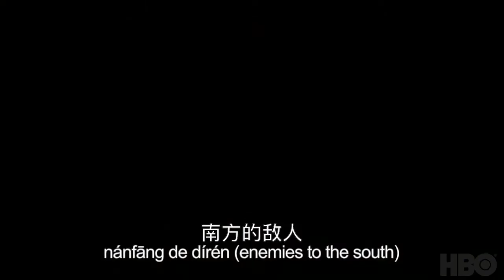Game of Thrones (Mandarin Chinese + English) S7 Trailer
GoT (Mandarin Chinese) Season 7 Trailer